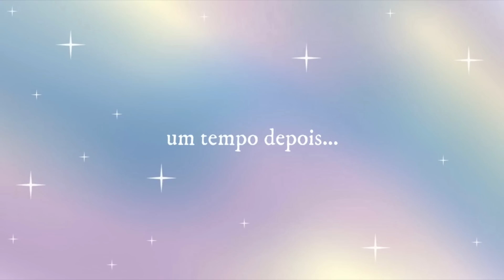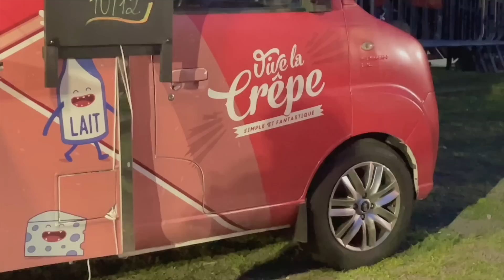vlog: show do harry styles 🕺🏻💞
amo vcss!